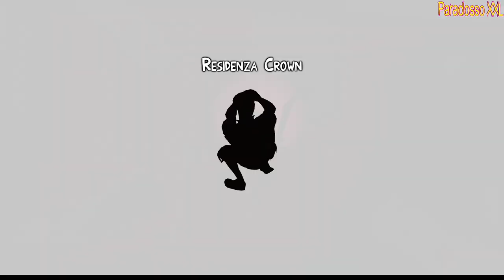Escape Dead Island - Doppelgänger (PC) - HD Walkthrough - 17 (No Commentary)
**INSIDE THE GAME ESCAPE DEAD ISLAND**
Escape Dead Island is a third-person action-adventure video game with an emphasis on stealth and melee combat, with some gunplay. Players can crouch to sneak up on enemies and execute them from behind, or engage enemies in melee by swinging a melee weapon at them. Melee utilizes light attacks, heavy attacks, and a dodge move. Specific enemies can be locked onto to focus the camera and the player's attacks on them. A silenced pistol and a shotgun are available and can be aimed and fired from an over-the-shoulder third-person perspective, but ammo is limited. The game lacks the RPG-like elements of the main Dead Island games; there are no player levels, and weapon selection is non-customizable, with weapons being collected at fixed points in the game's story. As a journalist, the player character carries a camera that can be used to take pictures of significant objects in the game environment, causing the character to comment on them. The player character's deteriorating mental state plays a significant role in gameplay, with many unreal events occurring such as buildings falling from the sky, or the player abruptly transporting from one location to another when attempting to cross a room. The game uses a cel-shaded graphics style.
Escape Dead Island è un videogioco d'azione e avventura in terza persona che pone l'accento sulla furtività e sul combattimento corpo a corpo, con alcune armi da fuoco. I giocatori possono accovacciarsi per avvicinarsi di soppiatto ai nemici e ucciderli alle spalle, oppure ingaggiare i nemici in mischia brandendo un'arma da mischia. Il corpo a corpo utilizza attacchi leggeri, attacchi pesanti e una mossa di schivata. È possibile bloccare nemici specifici per concentrare su di essi la telecamera e gli attacchi del giocatore. Sono disponibili una pistola silenziata e un fucile a pompa, che possono essere puntati e sparati da una prospettiva in terza persona, ma le munizioni sono limitate. Il gioco manca degli elementi RPG dei giochi principali di Dead Island; non ci sono livelli per il giocatore e la selezione delle armi non è personalizzabile, e le armi vengono raccolte in punti fissi della storia del gioco. In qualità di giornalista, il personaggio porta con sé una macchina fotografica che può essere utilizzata per fotografare gli oggetti più significativi presenti nell'ambiente di gioco, suscitando commenti da parte del personaggio stesso. Il deterioramento dello stato mentale del personaggio gioca un ruolo importante nel gameplay, con molti eventi irreali che si verificano, come edifici che cadono dal cielo o il trasporto improvviso del giocatore da una posizione all'altra quando cerca di attraversare una stanza. Il gioco utilizza uno stile grafico cel-shaded.